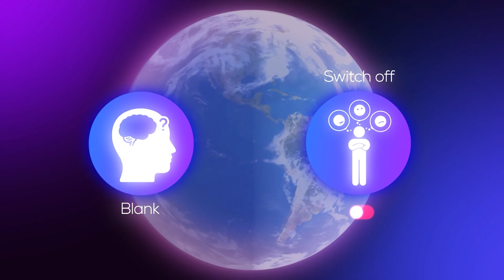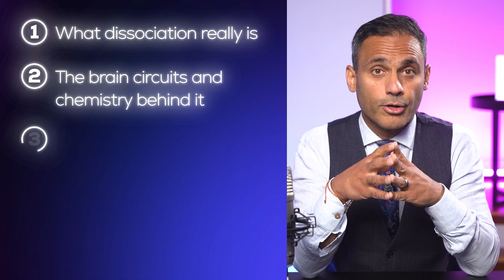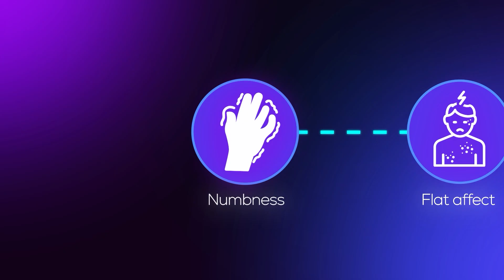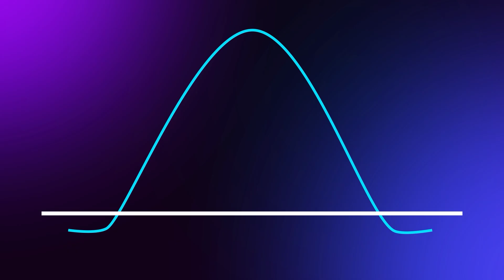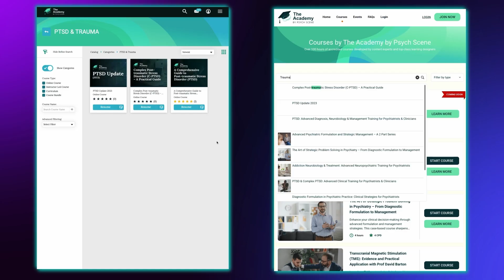PTSD Isn’t Just Hyperarousal: The Hidden Science of Dissociation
In this video, psychiatrist Dr Sanil Rege breaks down the neuroscience of dissociation — a crucial yet often misunderstood dimension of trauma and PTSD.
While most clinicians associate PTSD with hyperarousal, Dr Rege explains the other half of the picture: dissociation — emotional numbing, detachment, and shutdown driven by the brain’s defensive circuitry.
You’ll learn how to recognise dissociation in your patients, understand the underlying brain circuits and neurotransmitters, and apply evidence-based treatment strategies that prevent retraumatisation.
Dr Rege is a consultant psychiatrist, educator, and founder of The Academy by Psych Scene, where he’s trained over 10,000 mental-health professionals globally.

🕒 CHAPTERS
0:00 – What Is Dissociation?
2:24 – Two Faces of Trauma: Hyperarousal vs Dissociation
3:28 – The Brain’s Defence Cascade and the Role of the PAG
4:13 – Neurotransmitters in Dissociation: Mu & Kappa Opioids, Endocannabinoids
5:03 – Clinical Pitfalls: When Therapy Reinforces Dissociation
5:38 – How to Recognise Dissociation in Practice
6:05 – Treatment Strategies: Matching Interventions to Brain State
7:01 – Role of Medication in Dissociation: Naltrexone, SSRIs, and Clonidine
8:02 – Phase-Oriented Trauma Therapy Explained

🔍 Key Insights for Clinicians & Learners

1. Dissociation ≠ Weakness — it’s the brain’s survival mechanism when escape feels impossible.
2. Hyperarousal and dissociation represent opposite ends of trauma circuitry: emotional under-modulation vs over-modulation.
3. Neural drivers: Prefrontal-limbic inhibition, periaqueductal grey (PAG) activation, and opioid-endocannabinoid systems.
4. Clinical red flag: Flat affect, detachment, or “blankness” during trauma exposure may indicate in-session shutdown.
5. Therapeutic principle: Match intervention to arousal state — down-regulate hyperarousal, up-regulate dissociation.
6. Avoid pitfalls: Relaxation or benzodiazepines can deepen dissociative shutdown.
7. Best practice: Phase-oriented therapy → (1) Safety & Stabilisation (2) Processing (3) Integration.

👋 LET’S CONNECT!